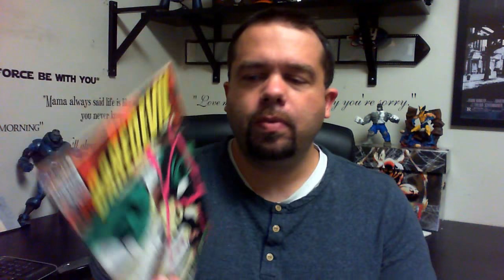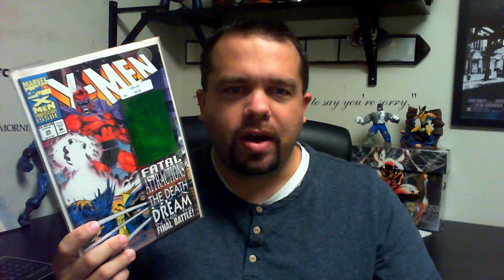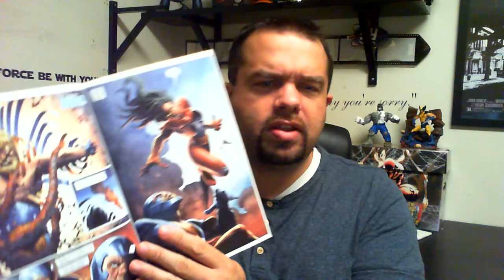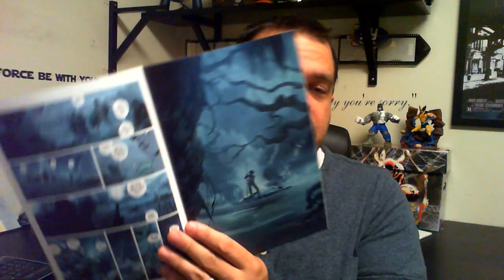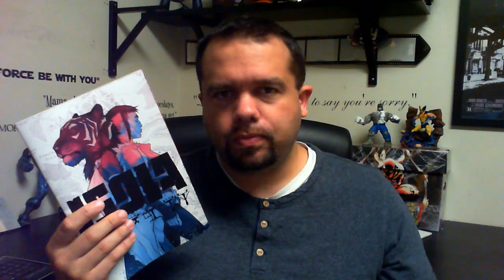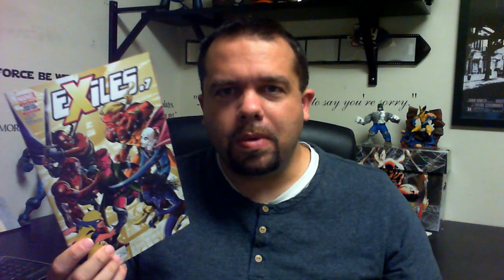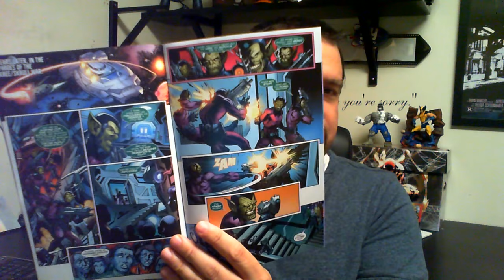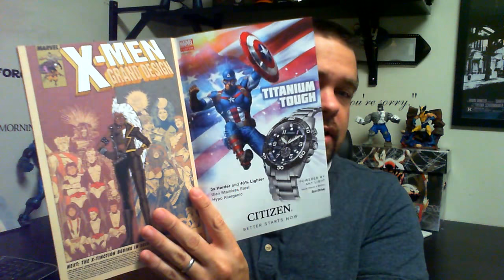Comic Haul #13 - 5th Week Wonders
It's the 5th Wednesday of the month which allows for some awesome weirdness from Venoms in Vietnam to Man-wolves, to the ending of some notable mini-series.